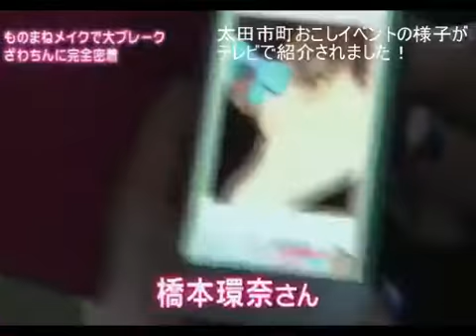エブリデイ テレビ出演 ざわちん 誰だって波乱爆笑 太田オープンイベント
2014年12月6日、ギネス認定の世界一のゲームセンターの2号店としてオープンした『エブリデイ　ドン・キホーテ太田店』に、おおたPR大使のざわちんがオープニングイベントとして応援に来てくれた様子が放送されました！